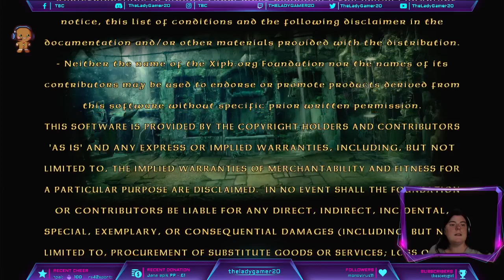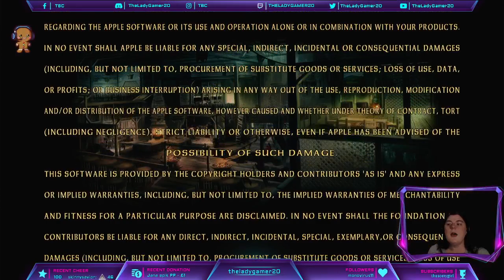Change of plans- LET'S GO IT's LEGO!!